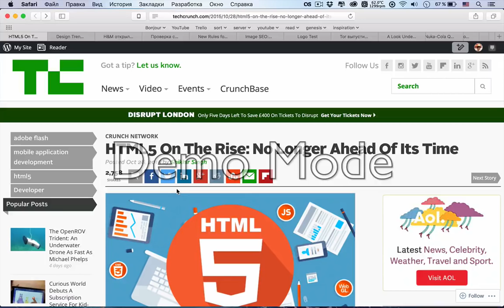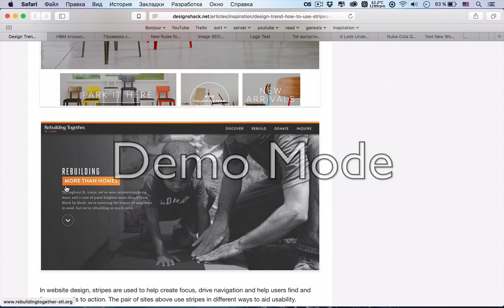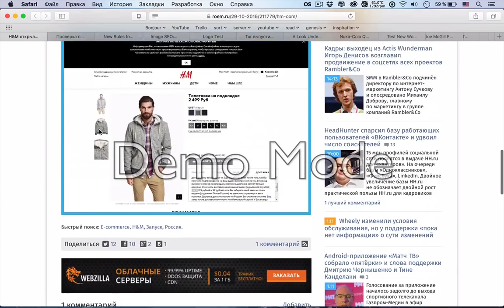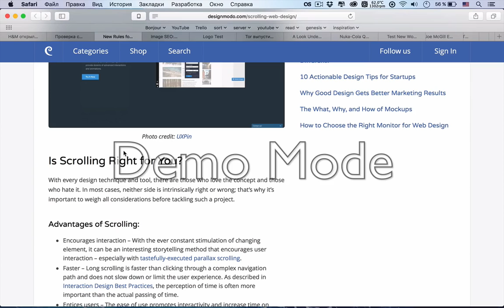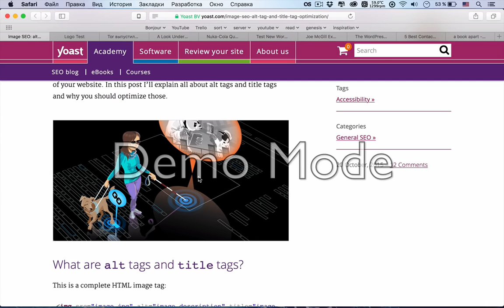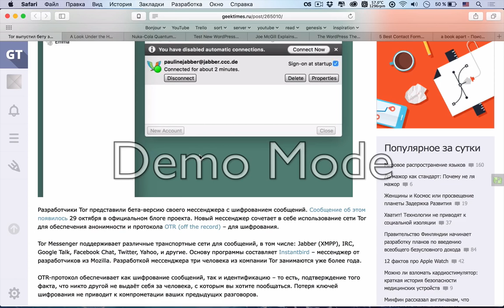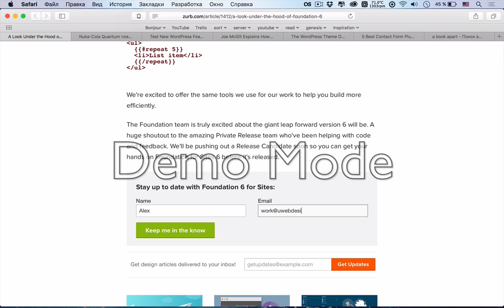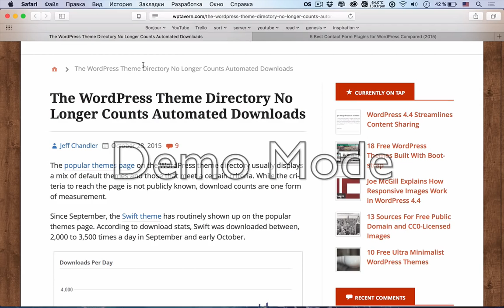HTML5 год спустя, что дальше? — uWebDesign подкаст #56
В долгожданном новом подкасте мы с вами отметили день рождения стандарта HTML5 и во всех темах, так или иначе заглянули в завтрашний день и подумали о том, что же нас ждет в мире web разработки в ближайшее время. А еще поговорили про UX и скролинг и SEO оптимизацию img элементов на странице.

01:30 Помочь нам можно по ссылкам:

Огромное Вам спасибо!

Ссылки на темы:
• 02:24 Годовщина HTML5
• 06:55 Используем полосы в дизайне интерфейсов
• 16:00 H&M открыла интернет-магазин в России
• 21:09 Ozon.ru собирается заняться продажей еды?
• 25:12 Скролинг и UX
• 37:43 SEO оптимизация изображений
• 44:19 Оптимизация логотипа Smashing Magazine
• 47:20 Tor выпустил бету защищённого мессенджера
• 50:44 Что нас ждет в Foundation 6
• 58:09 Nuka-Cola Quantum появится в продаже в США
• 01:00:56 TryWPBeta
• 01:02:43 Адаптивные изображения в WordPress

Сегодняшняя музыка — Best Drum And Bass Podcast - 053 - Dioptrics And Kirin.